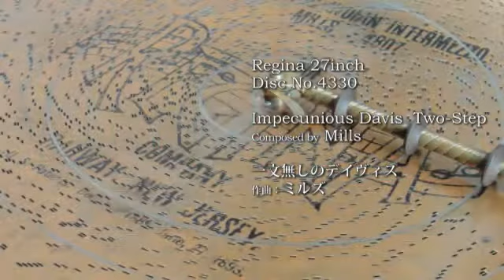Regina 27inch" Disc No.4330 Impecunious Davis Two-Step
Orchestral Regina Style5,6 or 33, American, ca.1900.
4330 Impecunious Davis  Two-Step Composed by Mills
一文無しのデイヴィス 　作曲：ミルズ
演奏：レジーナ オーケストラル Style５､６､３３